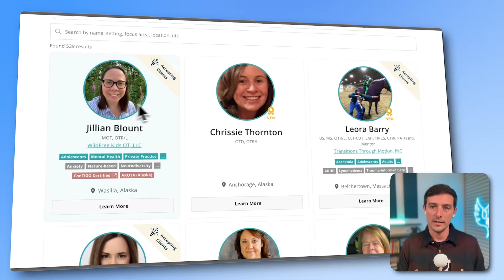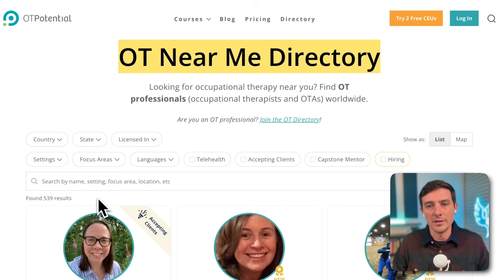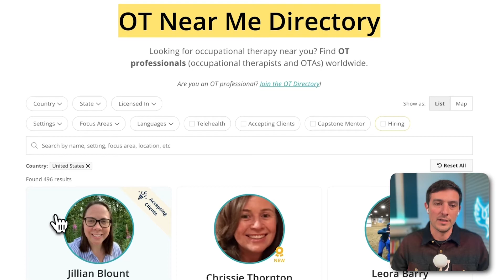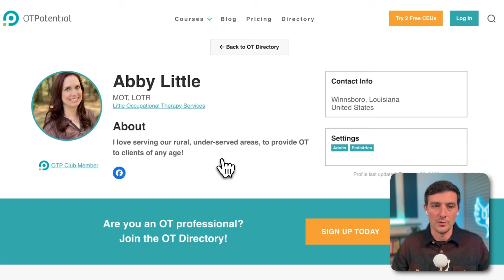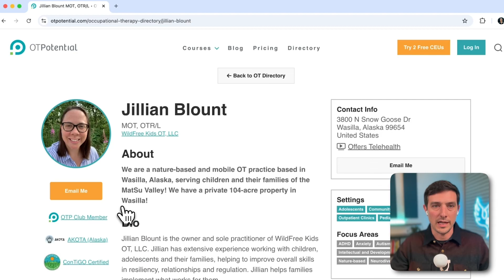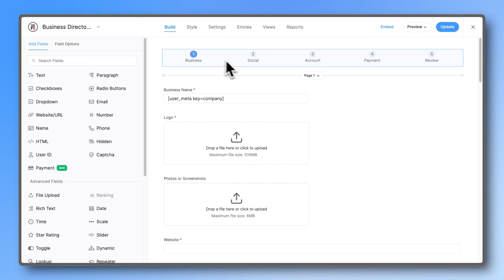How OT Potential Used Formidable Forms to Build a Beautiful and Easy-to-Use Directory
OT Potential features 539 active listings and attracts 80,000 unique visitors annually. Discover how Formidable Forms was used to create a highly engaging and impactful directory for OT Therapists.

00:00 - Intro
00:25 - Why Choose Formidable?
01:35 - Exploring Directory Filters
03:50 - Boosting Directory SEO
04:57 - Who is Formidable Best For?